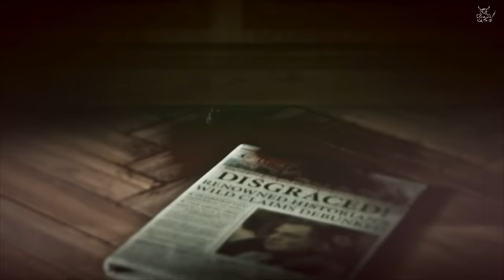Rise of the Tomb Raider - [#3] Исправительно-трудовой лагерь и гробница с тележками.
- Крутые компы для крутых геймеров.